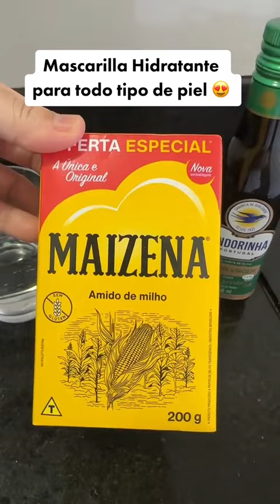Mascarilla hidratante para todo tipo de piel😎❤️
Hola Chicas y chicos gracias por asistir el video y acompañarme aquí y en mis otras redes sociales, si aún no las conoces te las dejo por aquí donde les comparto hacks de maquillaje, tutoriales y prácticas de cejas, Skincare , estilo y moda😎👍🥰

Links de todas mis redes para las que me quieran apoyar 😎👍

Les dejo por aquí mi lista de productos de Amazon y Shein, cualquier producto que vean por aquí, les estaré dejando el link de cada producto en las diferentes páginas. Este es el link de mi biografía en Instagram donde encontrarás todos los productos 👇🏼👇🏼👍🥰